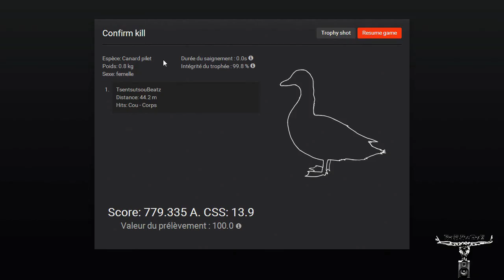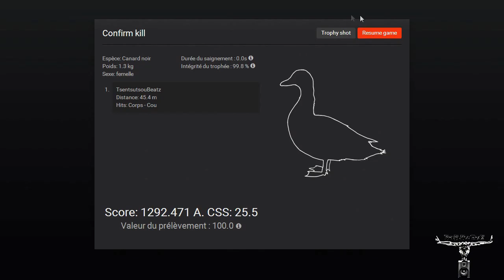The Hunter . Canard d'eau ; Senior Canard d'eau :-)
Salut.Petit retour sur "The Hunter" Pour cette fois ci une chasse à la plume ; au canard plus précisément .J'espère que cette vidéo vous plaira .Bon visionnage ;-)